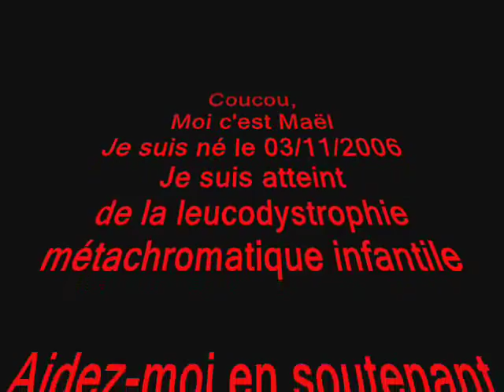film captain mael 2013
Video de notre fils Mael atteint de la leucodystrophie métachromatique infantile.